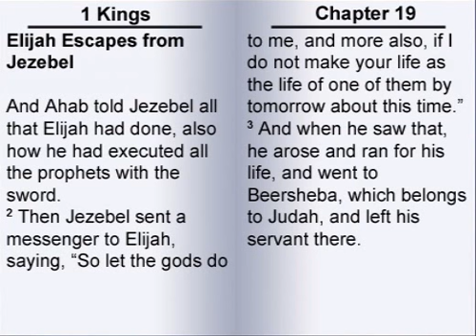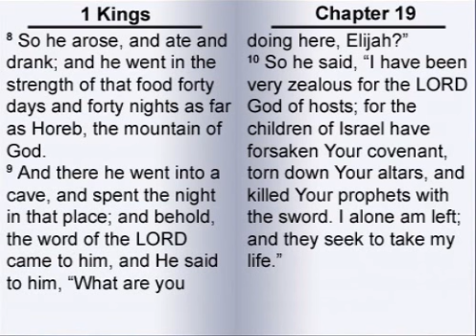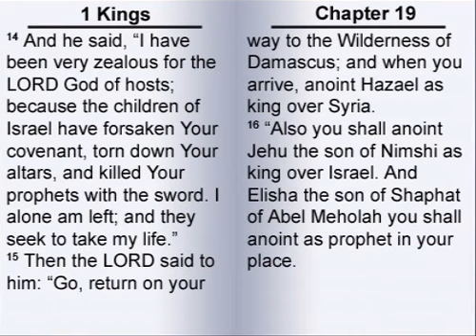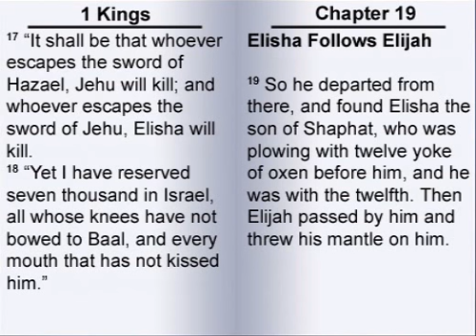The Book of First Kings 19